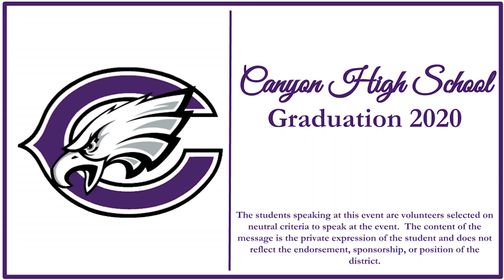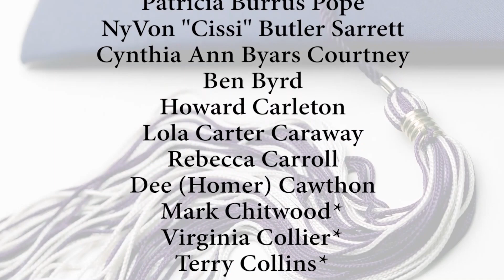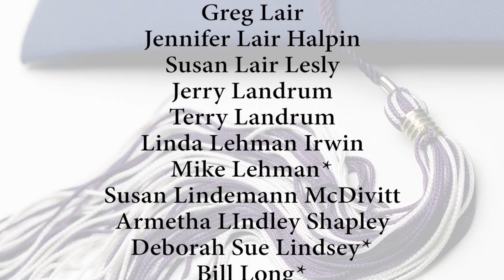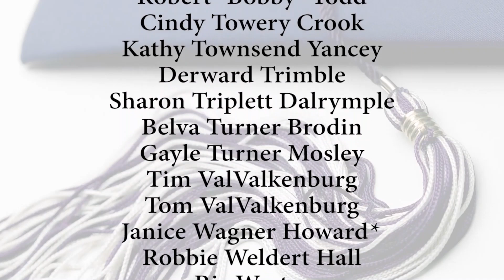2020 Canyon High School Graduation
Canyon ISD and Canyon High School are proud to present the 2020 senior class convocation.

If you would like to download this video, you may do so Monday May 25th, 2020 at